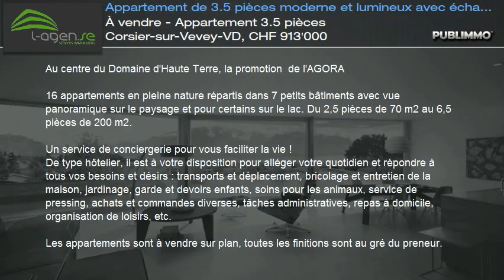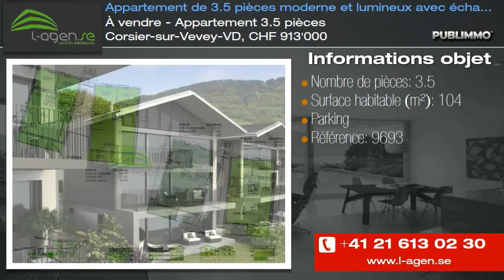À vendre - Appartement 3.5 pièces Corsier-sur-Vevey-VD, CHF 913'000